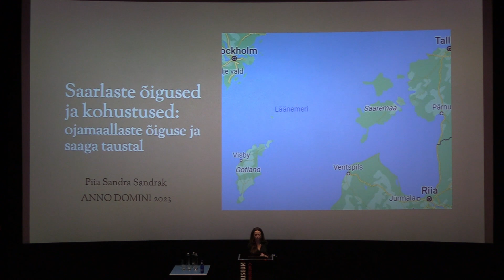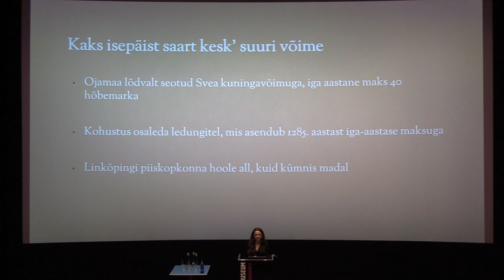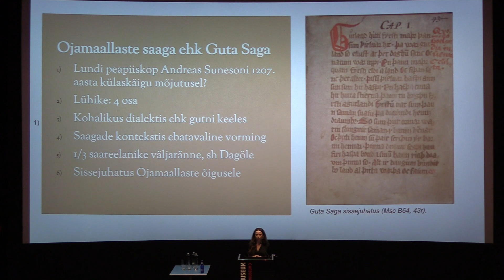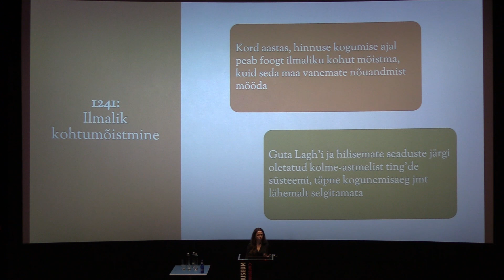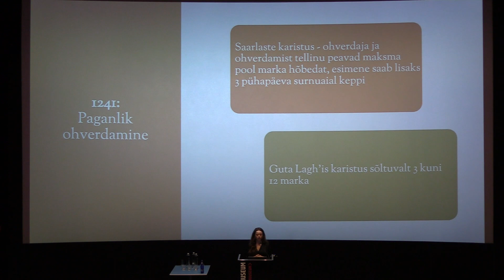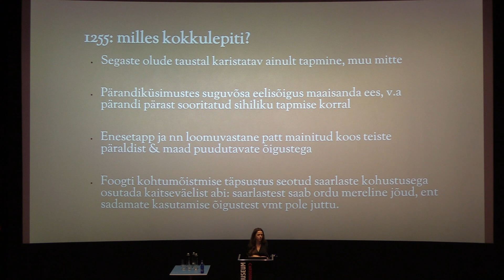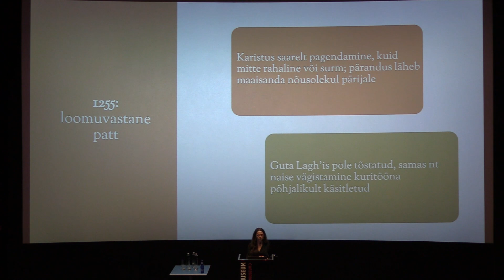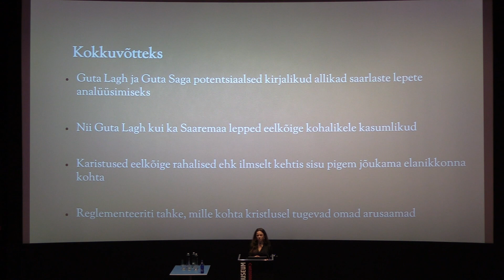Ajaloomuuseumi konverents. Osa 10/13. Piia Sandra Sandrak – 13. saj saarlaste õigused ja kohustused.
"Eesti 1200 - oma või võõras" konverents toimus 4. ja 5.  novembril Filmimuuseumis. Nüüd on võimalus järele vaadata kõiki esinejaid.
Osa 10/13. Piia Sandra Sandrak – 13. sajandi saarlaste õigused ja kohustused.

Kogu konverentsi kava:
Laupäev, 4. november
- avasõnad
- Ragnar Saage – Rauametallurgia ja ristisõda.
- Mihkel Mäesalu – Maahärrad ja kohalik rauatootmine 13.-14. sajandil
- Anti Selart - Majanduslik muutus 13. sajandil. Miks jäi keskaegne Liivimaa vaeseks maaks?
- Jüri Kivimäe - Hansa kaupmehed teel Novgorodi: vanad mõtted uues kuues
- Ivar Leimus – Millal hakkas eestlane raha lugema?
- Tuuli Kurisoo - Vaimuelust 13. sajandil visuaalse kultuuri põhjal
- Kersti Markus - Kirikud ja muinasülikud
- näitust „Miks Eesti ei ole kuningriik?“ (Suurgildi hoones, Pikk 17) tutvustavad Krista Sarv ja Ivar Leimus

Pühapäev, 5. november
- Heiki Valk – Ugandist kagu poole: Eesti kagunurk muinas- ja keskaja piirimaadel.
- Mauri Kiudsoo - Mitmekihiline Varbola: rauasulatuskohast “taanlaste” linnuseks.
- Linna ruumi sünd Eestis 13. sajandil: Lihula
- Marika Mägi - Eestlastest ülikupered 13 - 14 saj. – kas ka arheoloogiliselt nähtavad?
- Piia Sandra Sandrak – 13. sajandi saarlaste õigused ja kohustused.
- Kristjan Oad – Keda kõlbas kirikumehel kutsuda kuningaks? Termini rex kasutusest Henriku Liivimaa kroonikas

Konverentsi toetasid Tartu Ülikooli ajaloo ja arheoloogia instituut ja SA Osiliana.